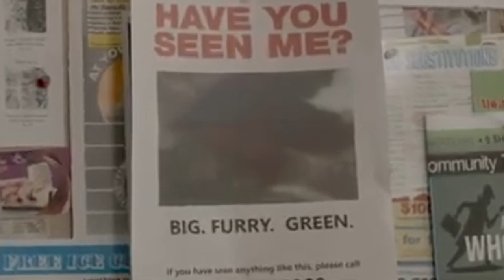The Mean One (YD Style) Part 12: Robotnik confront Natalie/Natalie’s Home/Sam saves Natalie